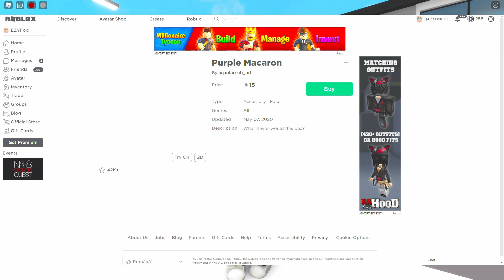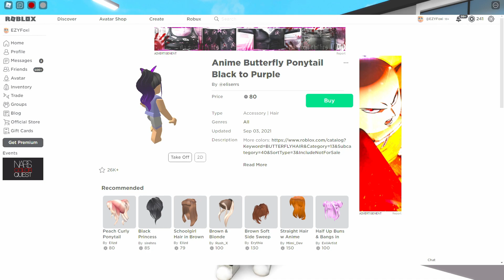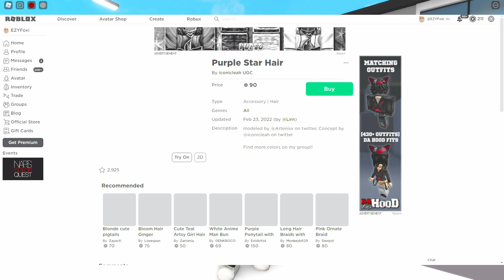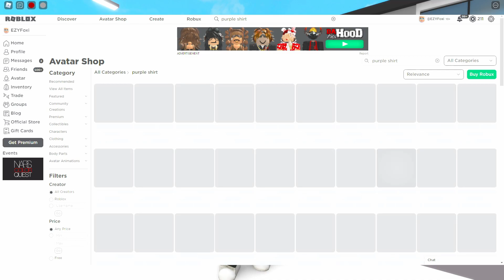AM CREAT UN CONT MOV DE ROBLOX BROOKHAVEN RP